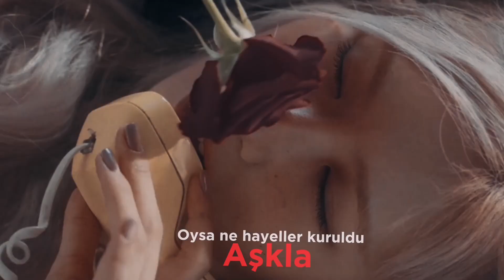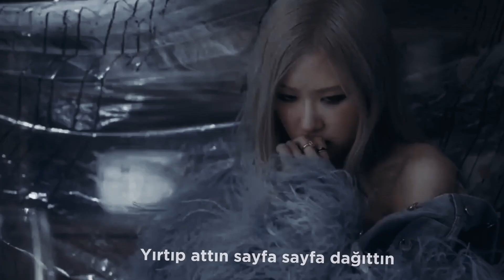Rose edit - Tatlım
Herkese merhaba! Kanalima hoş geldiniz..